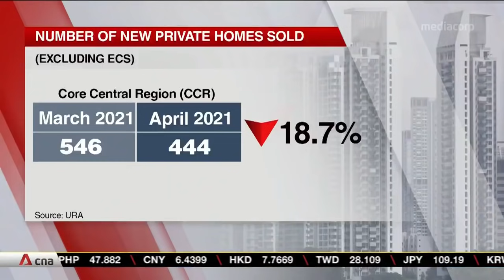New private home sales in Singapore dip 2.6% in April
New private home sales in Singapore have dipped after a four-year high in March. More than 1,200 units were sold in April, a 2.6 per cent fall. Experts said that still reflects healthy demand. But transactions are expected to plummet by almost half this month as COVID-19 restrictions take their toll.